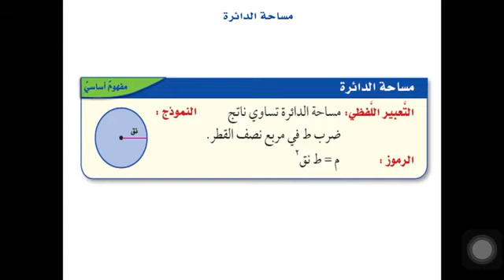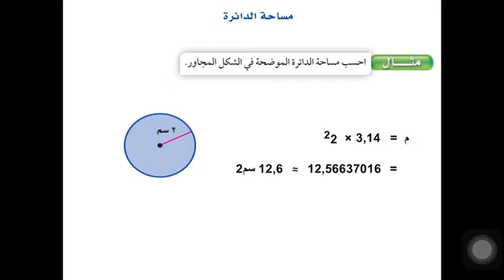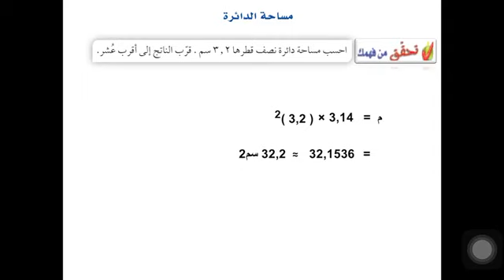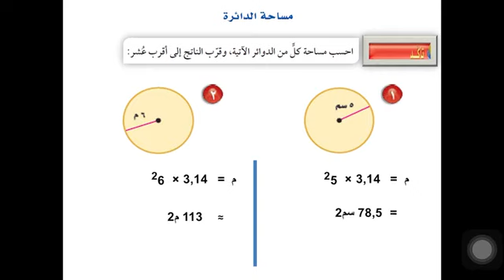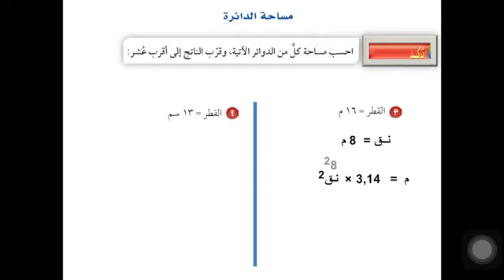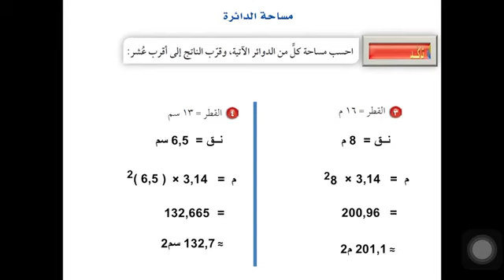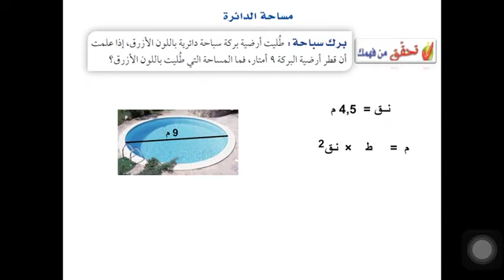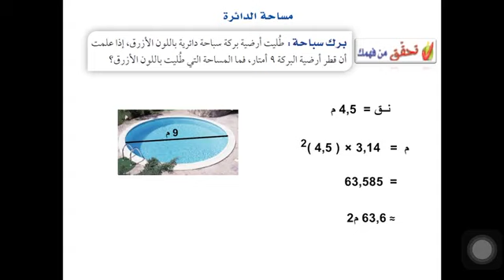رياضيات أول متوسط " مساحة الدائرة" الأسبوع١٢